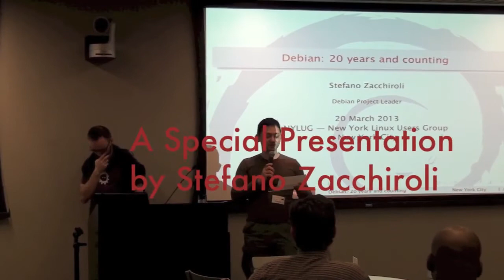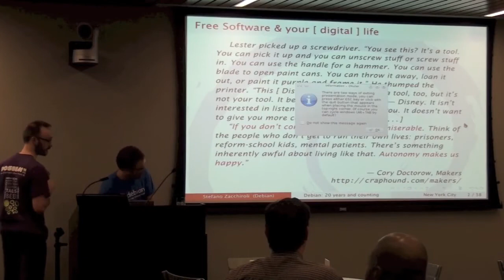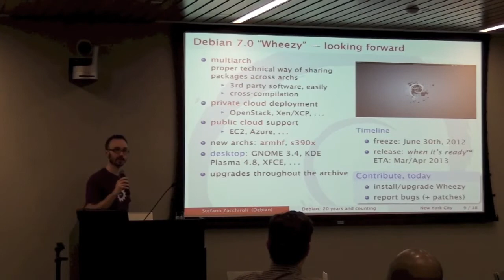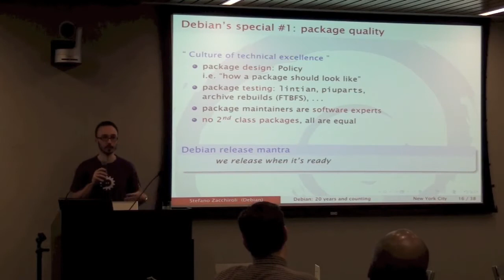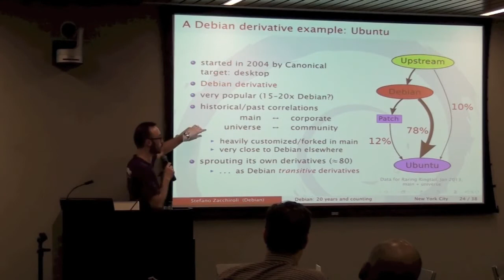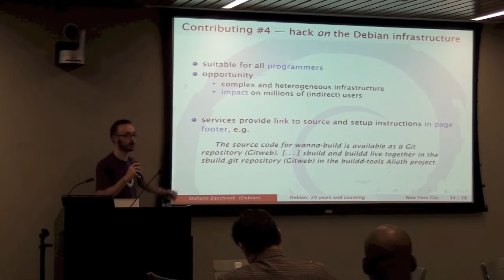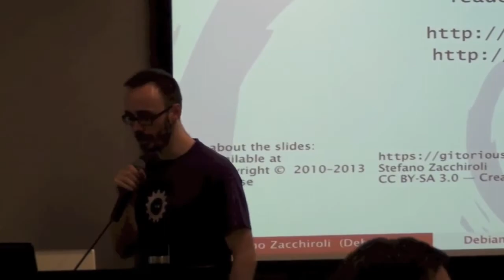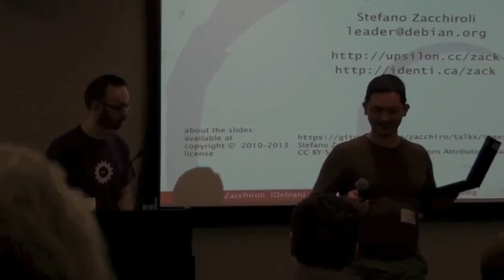NYLUG Presents: Stefano Zacchiroli on Debian: 20 Years and Counting (March 20, 2013)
Debian is one of the eldest Free and Open Source Software (FOSS) distribution in existence. The project has been founded in 1993 to further Free Software distribution and is still doing so in an purely community-driven way. The Debian Project and distribution are both made by volunteers who employ a dual "do-ocratic" (a form of meritocracy based on the outcome of individual work) and democratic model to make decisions and drive Debian toward its goals. The uniqueness of Debian is manifest in its Free Software values, independence from commercial interests, and in its importance as the basis of a huge ecosystem of several hundreds derived FOSS distributions, which includes today's most popular ones.

In this talk we present the Debian Project and distribution, discuss its unique traits, as well explain how to join the Project and contribute to it.

About Stephano Zacchiroli:

Stefano Zacchiroli is Associate Professor of Computer Science at University Paris Diderot. His research interests span formal methods and their applications to improve software quality and user experience in the context of Free Software distributions. He has been involved in the Debian Project since 2001, taking care of many tasks from package maintenance to distribution-wide Quality Assurance. He has been leading the Debian Project since April 2010.